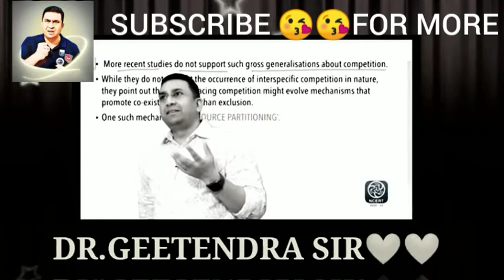BIOMENTORS PARIBAR HAI. KOI DHANDA NEHI 😇 - Dr. Geetendra singh sir|| Biomentors family,Best family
This is not BIOMENTORS OFFICIAL CHANNEL.
JUST A FAN MADE VIDEO LIKE ❤👍❤👍👍👍👍

BIOMENTORS  Popular mobile applications: (Available at google play store)
1. Biomentors online - For NEET aspirants
2. Next medico - For MBBS undergoing students
3. McMedico - For educators
4. Doctor Probe - For online medical consultation